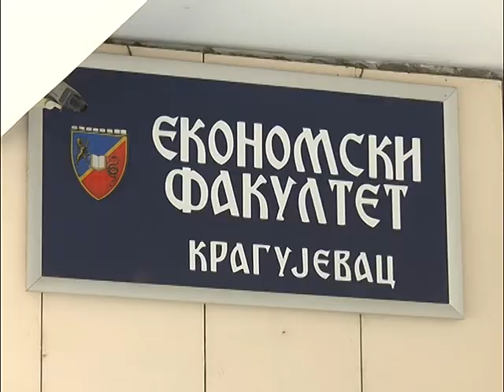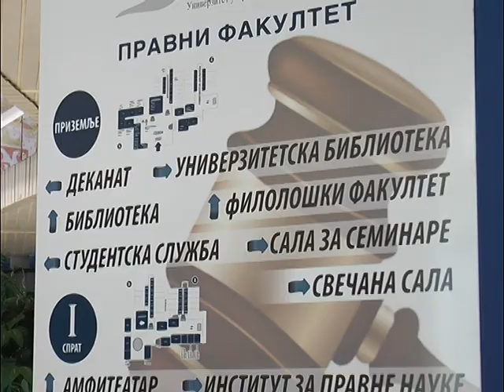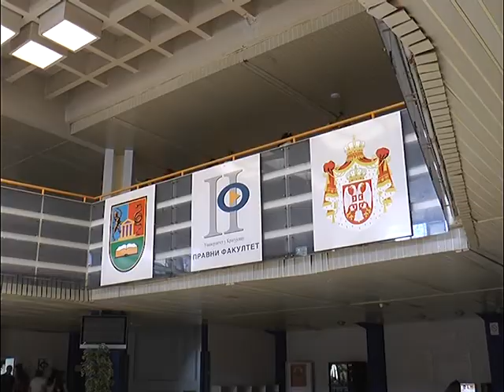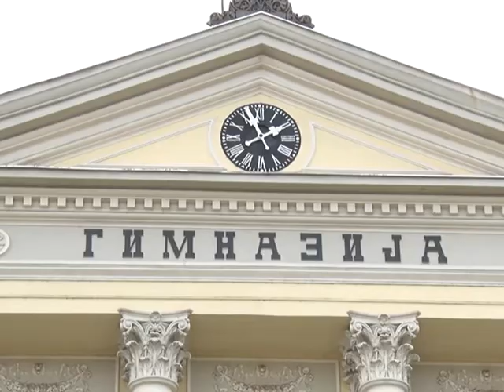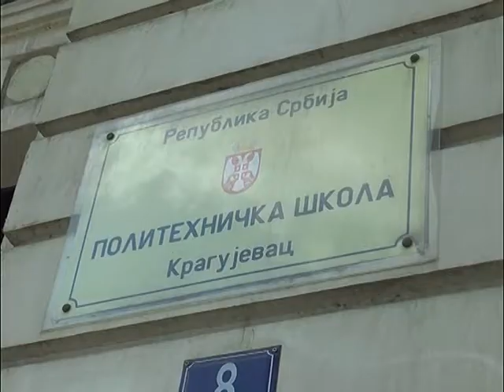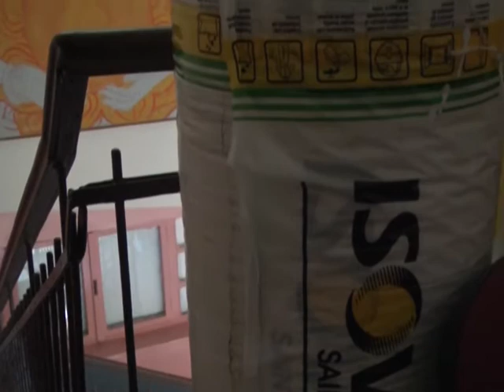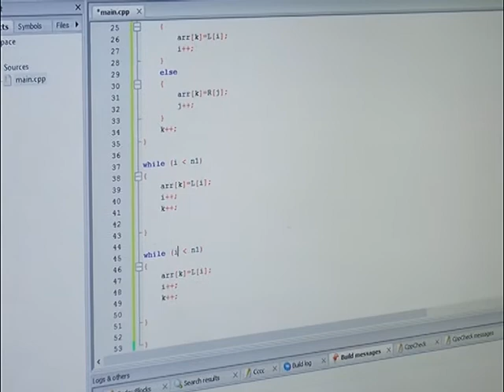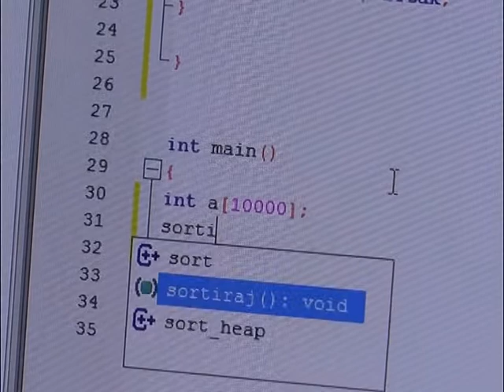MOJ IZBOR: Univerzitet u Kragujevcu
Серијал емисија „ Мој избор“ је информативно документарног карактера чији је циљ да помогне будућим студентима да што лакше и правилније одаберу правац даљег школовања.

Надамо се да ће захваљујући овом телевизијском информатору неодлучни лакше наћи пут за животни позив.

Након уводне емисије у којој је представљен Универзитет у Крагујевцу, у свакој епизоди факултети се представљају са својим наставним програмима и смеровима, информишу будуће студенте шта та образовна Установа конкретно може да понуди у теоријској и практичној настави, али и каква их перспектива очекује након стицања одређених звања.